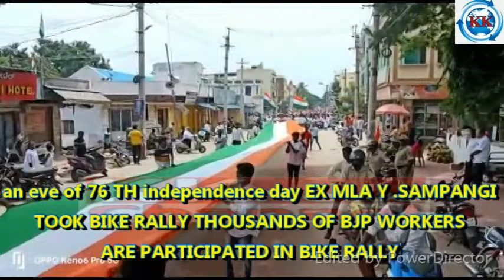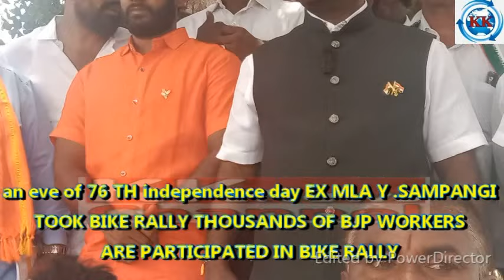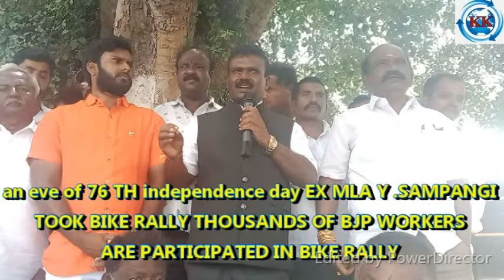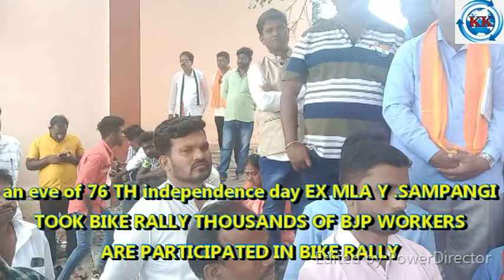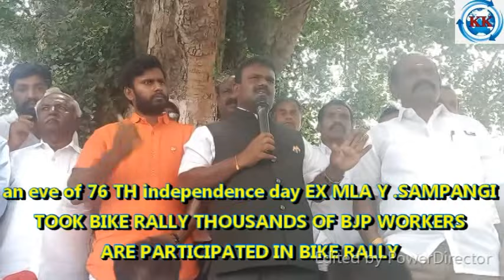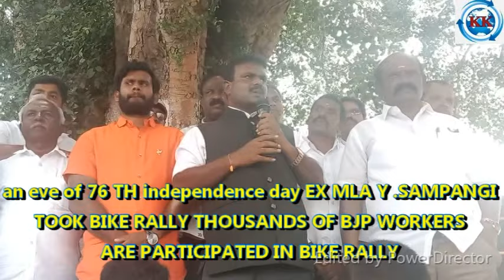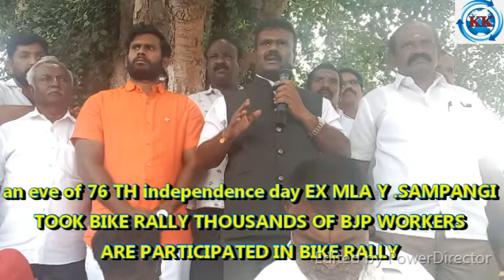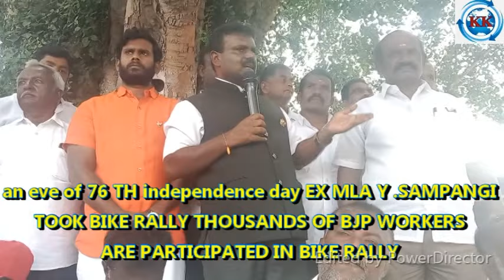KGF KK TV#an eve of independence day EX MLA Y SAMPANGI TOOK BIKE RALLY THOUSANDS OF BJP WORKERS ARE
today an eve of independence day EX MLA Y .SAMPANGI TOOK BIKE RALLY THOUSANDS OF BJP WORKERS ARE PARTICIPATED IN BIKE RALLY